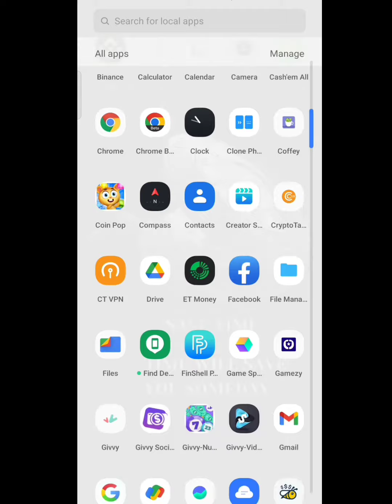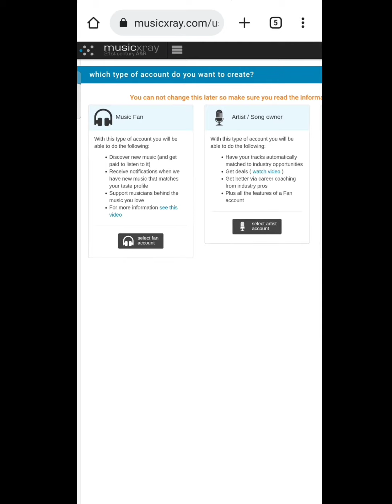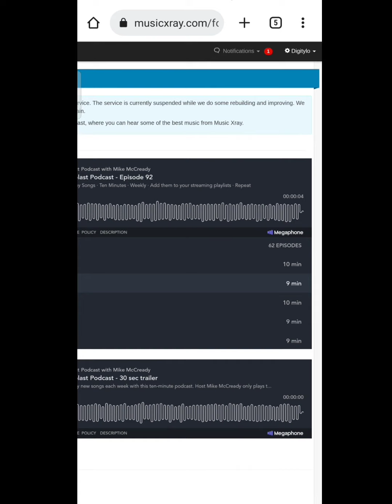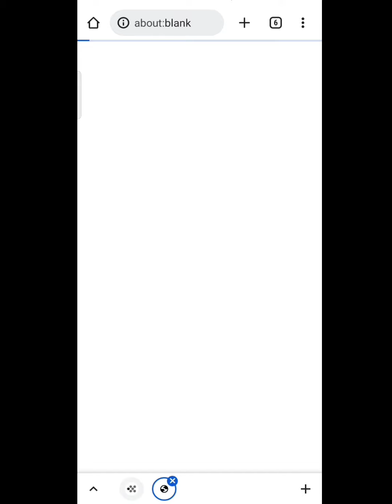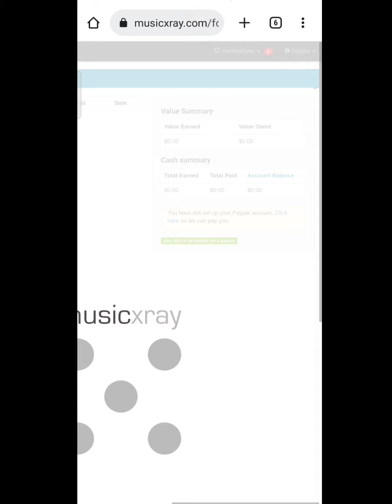New Passive Income Website 2022 | Music Xray review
In this video, i told about a new passive income website where you can get paid to listen music.

⚫ Queries solved -
1. new passive income website 2022
2. music xray earn money
3. music xray review
5. passive income apps